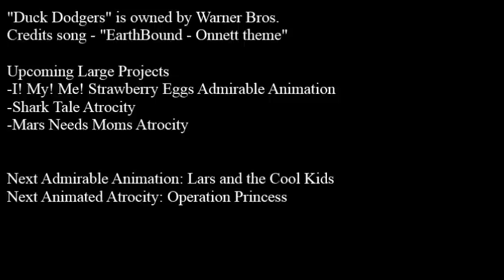Admirable Animation #26: "Samurai Quack" [Duck Dodgers]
One of the most common defenses I get for what I'm reviewing is that it's a parody.